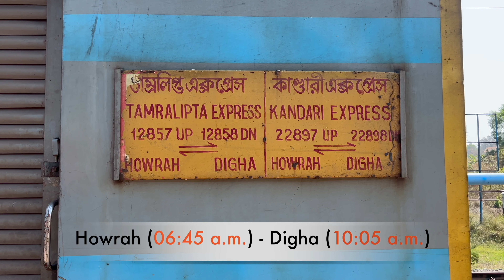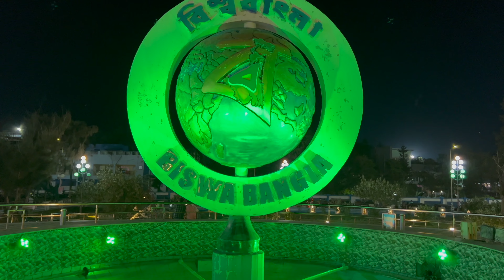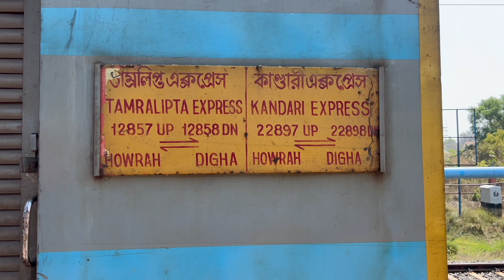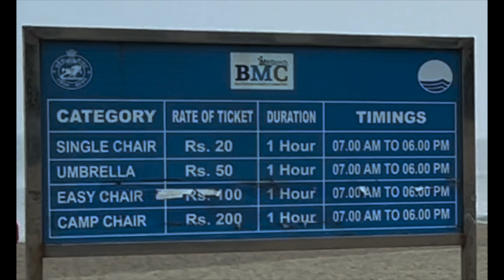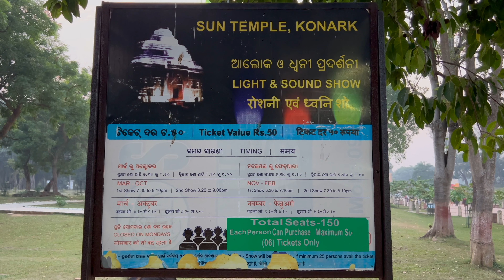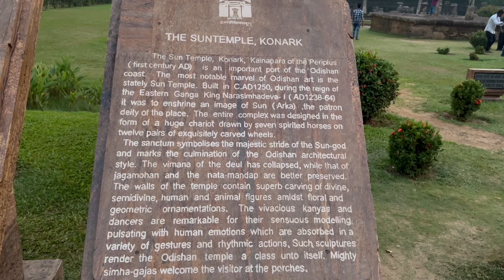Weekend Tour From Kolkata || Best Places Near Kolkata | Plan and Travel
This video is related to "Weekend Getaways Near Kolkata ". It includes complete information about Places Around Kolkata like DIGHA, MANDARMANI, PURI and KONARK. If you are looking for informative and best and perfect weekend getaways from kolkata video, then you have landed to the right video.

0:14 Number 4 - Digha
3:09 Number 3 - Mandarmani
6:34 Number 2 - Puri
9:39 Number 1 - Konark

places near kolkata
places to visit around kolkata
places to visit near kolkata
places around kolkata
best places near kolkata
weekend tour from kolkata
places near kolkata
weekend destination
weekend destinations
weekend getaways from kolkata
weekend spot near kolkata
weekend trip,weekend